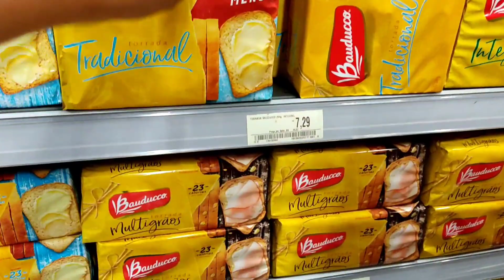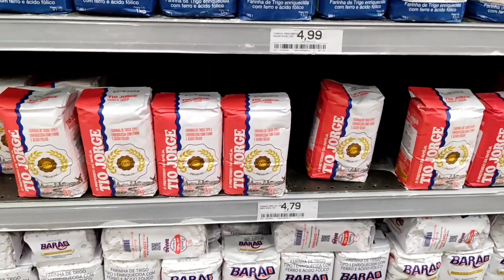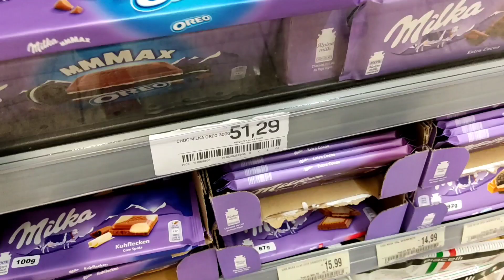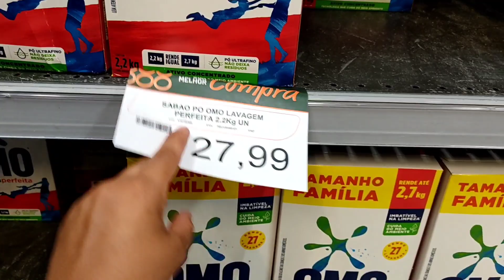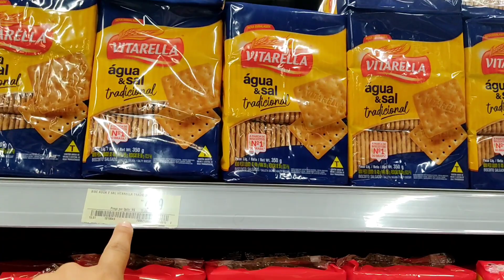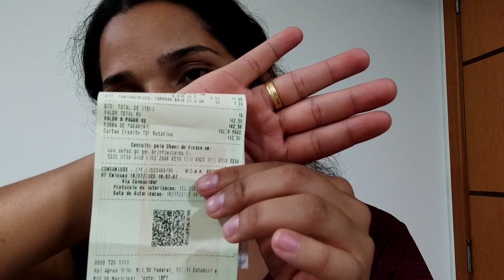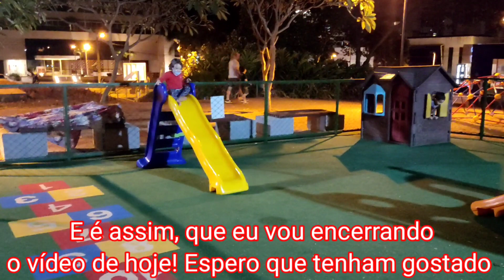VLOG DE VIAGEM: compras no Bretas para uma semana + levamos as crianças no parquinho, elas amaram!🥰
💓 Olá pessoal, tudo bem com vocês ? O vídeo de hoje é um vlog de viagem, tivemos que vim para Goiânia pois tinhamos consultas e exames agendado, a nossa vida foi para fim de saúde. Mais ficamos muito felizes pois conseguimos arrumar um tempinho para levar as crianças para brincarem um pouco no parquinho, elas amaram muito. Também fizemos uma compra bem pequena para passarmos a semana no apartamento da sobrinha do meu esposo, mostrei os preços de muitas coisas pra vocês! Espero que tenham curtido o vlog de viagem mas compras no Bretas para uma semana +  levamos as crianças no parquinho. Bom o vídeo de hoje foi esse e espero que tenham curtido o vídeo. Bjsss 🥰😘😘😘

🦋Compartilhe